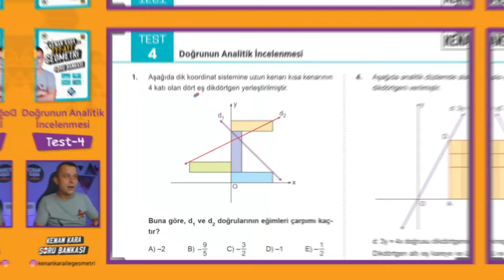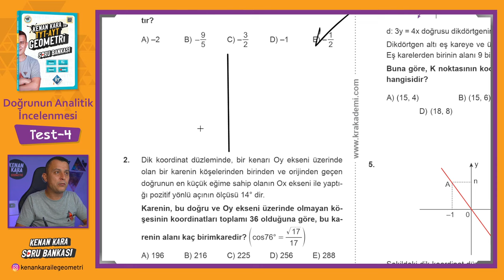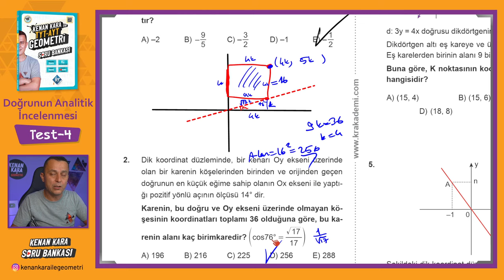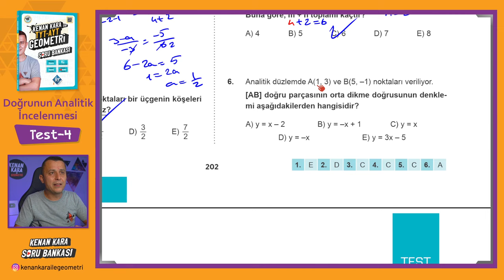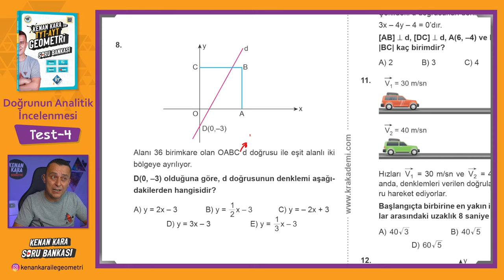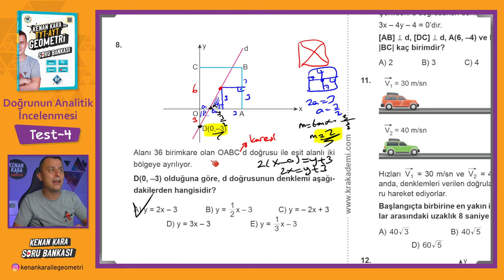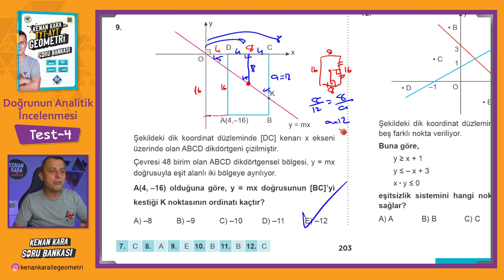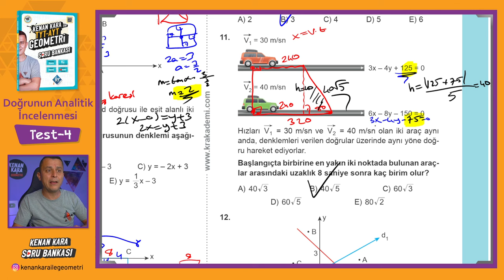Doğrunun Analitik incelenmesi | TEST-4 | SORU BANKASI | Kenan Kara ile TYT-AYT Geometri Soru Bankası